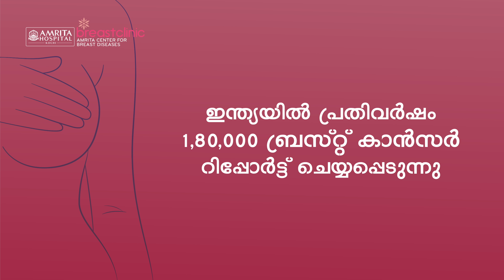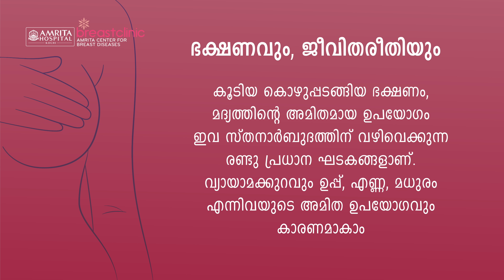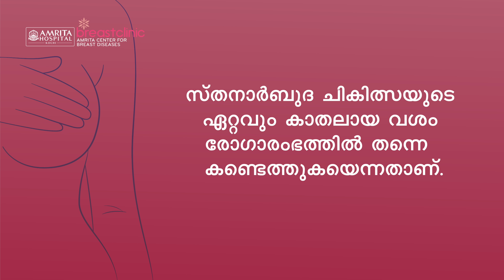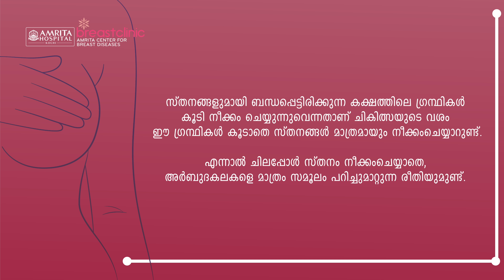ബ്രസ്റ്റ് കാൻസർ അഥവാ സ്തനാർബുദത്തെപ്പറ്റി അറിയേണ്ടതെല്ലാം -Amrita Hospitals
ഇന്ത്യയിൽ ഏറ്റവും കൂടുതലായി റിപ്പോർട്ട് ചെയ്യപ്പെടുന്ന കാൻസറാണ് ബ്രസ്റ്റ് കാൻസർ.  ഓരോ നാലു മിനിറ്റിലും രാജ്യത്ത് ഒരാൾക്ക് വീതം ബ്രസ്റ്റ് കാൻസർ അഥവാ സ്തനാർബുദം കണ്ടുപിടിക്കപ്പെടുന്നുണ്ട്.  ഈ രോഗം നേരത്തെ തന്നെ കണ്ടെത്തി ചികിത്സിച്ചാൽ തൊണ്ണൂറ് ശതമാനം പേർക്കും പൂർണമായും രോഗമുക്തി നേടാം. അതിനാൽ തന്നെ കൃത്യസമയത്ത് രോഗലക്ഷണങ്ങൾ തിരിച്ചറിഞ്ഞ് ഡോക്ടറുടെ ഉപദേശം തേടേണ്ടത് വളരെ പ്രധാനമാണ്.

രോഗനിർണ്ണയം, ആധുനീക ചികിത്സാരീതികൾ എന്നിവയെപ്പറ്റി  കൊച്ചി അമൃത ആശുപത്രിയിലെ സർജിക്കൽ ഓങ്കോളജി വിഭാഗം ബ്രസ്റ്റ് ഡിസീസസ് ഡിവിഷൻ മേധാവി ഡോ. ഡി.കെ വിജയകുമാർ വിശദമായി സംസാരിക്കുന്നു.

Breast cancer is the most commonly reported cancer in India. Every four minutes, a person is diagnosed with breast cancer. If detected and treated early, 90% of the patients can get a complete cure. It is crucial to check symptoms and seek treatment.
Dr. DK Vijayakumar, Head of Breast Diseases Division, Department of Surgical Oncology, Amrita Hospital, Kochi, talks about the symptoms of breast cancer and the latest treatments available.